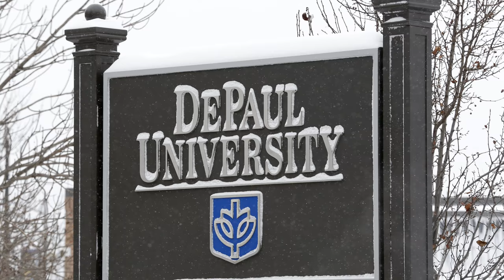Wilma Rudolph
Born on June 23, 1940, in St. Bethlehem, Tennessee, Wilma Rudolph was a sickly child who had to wear a brace on her left leg. She overcame her disabilities to compete in the 1956 Summer Olympic Games, and in 1960, she became the first American woman to win three gold medals in track and field at a single Olympics. Later in life, she formed the Wilma Rudolph Foundation to promote amateur athletics. The Olympic great died on November 12, 1994, following a battle with brain cancer.